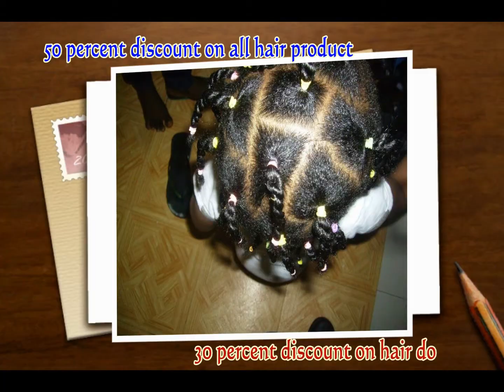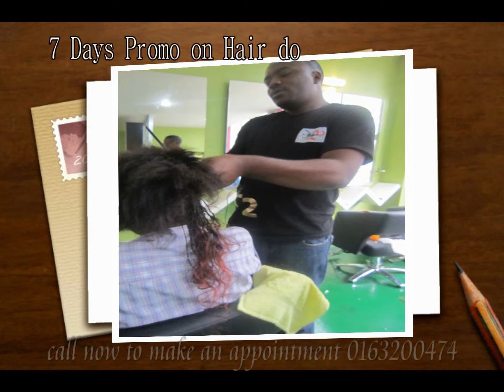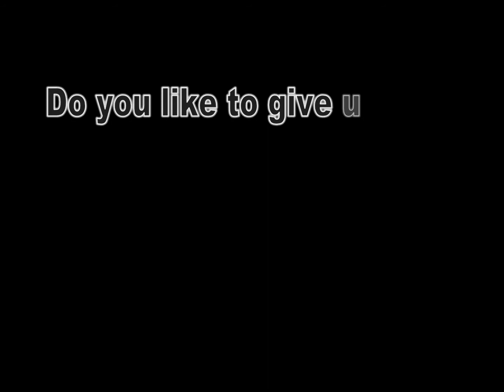H22 & HUSH Saloon Malaysia